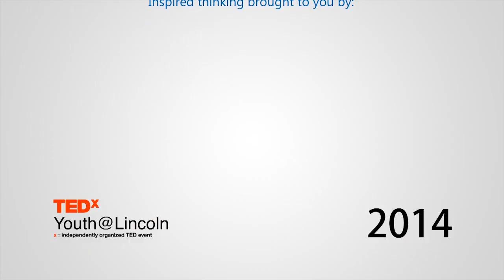Making -- the revolution | Tom Frederick | TEDxYouth@Lincoln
This talk was given at a local TEDx event, produced independently of the TED Conferences. Tom calls everyone to find their inner Maker and start to think creatively.

Tom is a National Science Foundation Graduate Research Fellow working on his PhD. in Mechanical Engineering at the University of Nebraska-Lincoln.  In addition to his research, he is a serial entrepreneur and inventor. Tom calls everyone to find their inner Maker and start to think creatively.